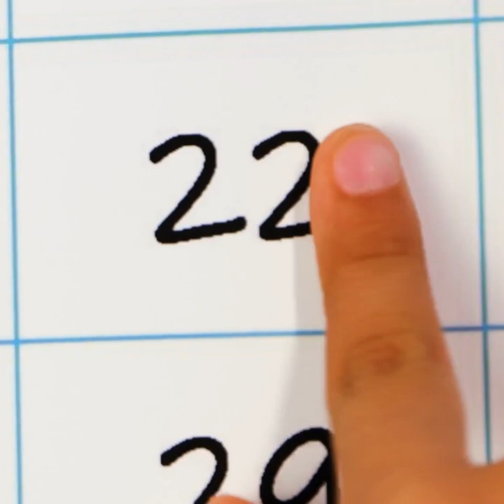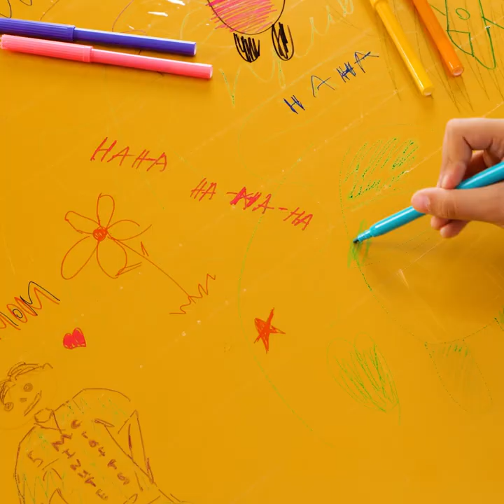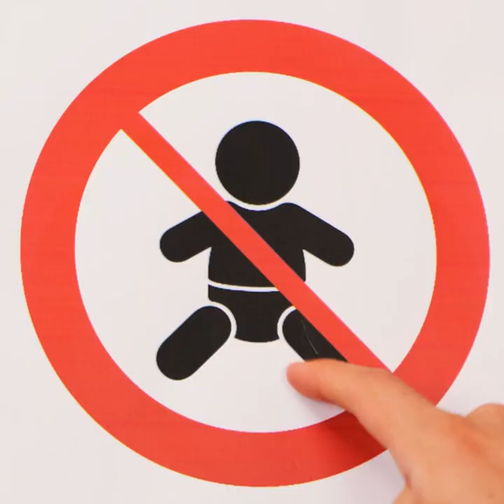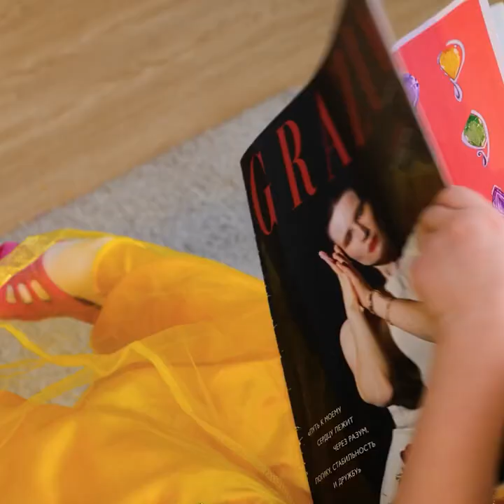DIY Activities And Useful Tips For New Moms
TIMESTAMPS:
00:12 Pool with balls
06:18 Useful home gadgets
11:48 DIY cardboard crafts
11:57 How to recycle popsicle sticks
23:30 DIY cute accessories
Are you looking for fun and creative ways to bond with your kids? Do you want to encourage their creativity and imagination? Look no further! In this video, we'll show you some amazing parenting crafts and crafts for kids that will keep your little ones entertained for hours.
First, we'll start with some easy and fun parenting crafts that you can do with your kids. From DIY photo frames to personalized mugs, these crafts are perfect for creating lasting memories with your children. We'll provide step-by-step instructions and all the materials you need to get started.
Next, we'll move on to crafts for kids that they can do on their own. From paper crafts to painting projects, we've got a variety of activities that will keep your kids engaged and entertained. These crafts are not only fun, but they also help develop fine motor skills and encourage creativity.
But that's not all! We'll also share some tips and tricks for organizing your crafting supplies and creating a dedicated crafting space in your home. Plus, we'll provide some ideas for hosting a crafting party with your kids and their friends.
Whether you're a seasoned crafter or just starting out, this video has something for everyone. So grab your crafting supplies and get ready to have some fun with your kids!